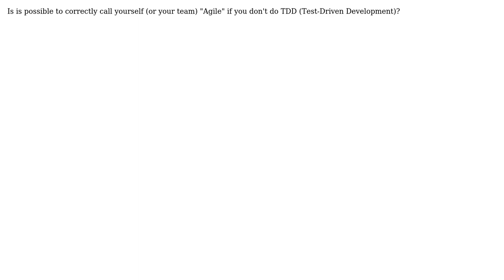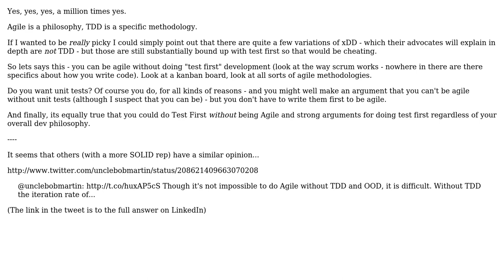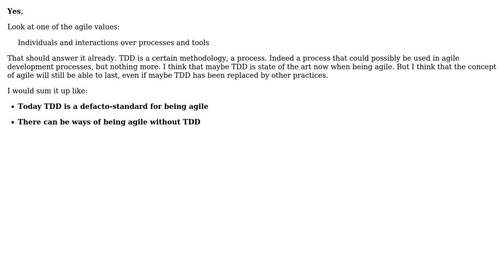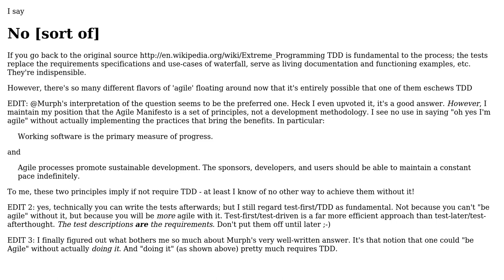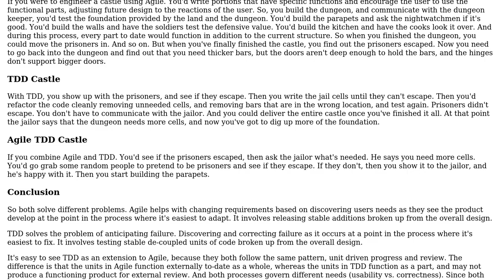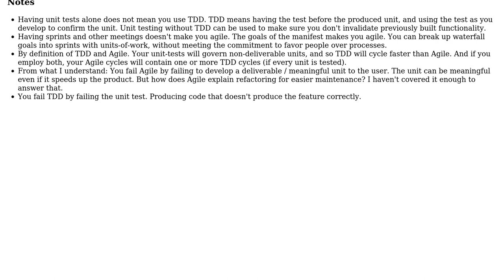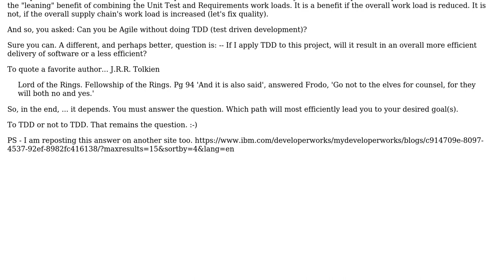Software Engineering: Can you be Agile without doing TDD (test driven development)? (9 Solutions!!)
Software Engineering: Can you be Agile without doing TDD (test driven development)?

With thanks & praise to God, and with thanks to the many people who have made this project possible! | Content (except music & images) licensed under CC BY-SA | Music | Images & others | With thanks to user Steven A. Lowe user Pete user Murph user M Kevin McHugh user Martin Wickman user Lee Louviere user Jay Godse user gideon user FabianB user CraigTP user Alb and the Stack Exchange Network Trademarks are property of their respective owners. You are responsible for your own actions.